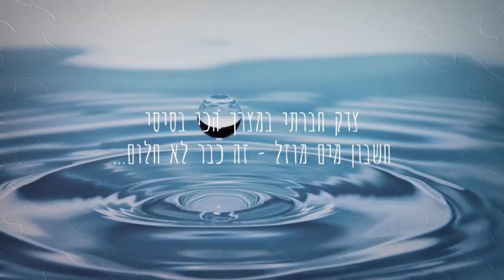litter Keeper - חשבון מים מוזל - זה כבר לא חלום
LITER KEEPER
 מובילה את מהפיכת המים עם המצאה פורצת דרך, המאפשרת לך להוזיל באופן משמעותי את חשבון המים בלי לחכות לחסדי המדינה.